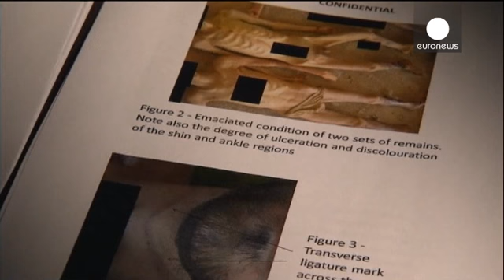تحقيق جنائي فرنسي يتعلق بإرتكاب النظام السوري جرائم ضد الإنسانية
بناء على اشارة من الخارجية الفرنسية شرع المحققون الفرنسييون
 بتحقيق جنائي يتعلق بإنتهاكات وجرائم ضد الانسانية قام بها نظام الرئيس السوري بشار الأسد.

ويستند التحقيق إلى شهادة مصور سابق في الشرطة العسكرية السورية  يلقب بالقيصر فرّ من سوريا في يوليو/تموز 2013، حاملا معه 55 ألف صورة فوتوغرافية عن عمليات تعذيب جرت في احد سجون مدينة الرقة

غراناسي لي غازين مؤلفة كتاب  "عملية سيزار"،  وهي صحفية اجرت مقابلة مع المصور السوري قالت نقلا عنه:

"بمجرد وصول أول المتظاهرين الذين اصيبوا بالرصاص الى المستشفى ا…